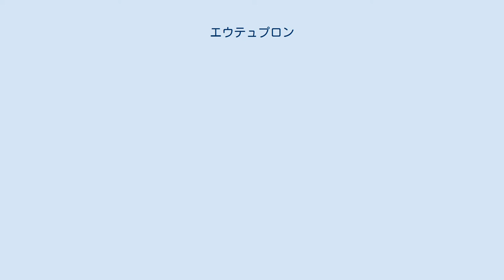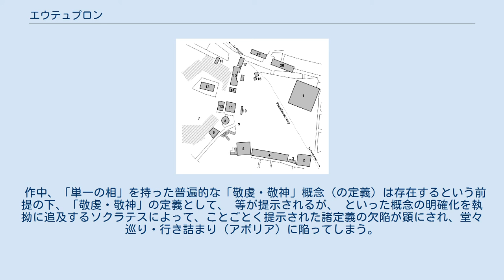エウテュプロン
『エウテュプロン』（エウテュプローン、希: Εὐθύφρων、英: Euthyphro）とは、プラトンの初期対話篇の1つ。
副題は「敬虔について」。
 紀元前5世紀におけるアテナイのアゴラ。
8の丸い建物（トロス）内に、プリュタネイオン（役所）はあった。
 紀元前399年、アテナイのアゴラに面したプリュタネイオン（役所）周辺にて。
 メレトスに「涜神罪」（神を冒涜した罪）で公訴され、その予審期間中の聴取のため、宗教犯罪の訴訟審理を行う役職アルコーン・バシレウスがいる、この場所を訪れていたソクラテス。
ここでエウテュプロンと出くわすところから、話は始まる。
 2人はソクラテスの事情について会話を交わした後、話題はエウテュプロンの話に移る。
なんでも彼が植民地ナクソス島で農業を行っていた際、現地の日雇い人が自分たちの奴隷の一人を殺してしまったため、アテナイの聖法解釈者に扱いを尋ねるべく使いを出した。
その間、エウテュプロンの父親は日雇い人を縛って溝に放置していたが、まったく世話をしなかったため死なせてしまった、そのため、殺人罪で父親を訴えに来たのだという。
 当人である父や、身内の者たちは、「父親は直接被害者を殺めたわけでもないし、被害者は人殺しでもあるのに、ましてや息子が父親を殺人罪で訴えるなど不敬虔だ」と怒っているらしいが、エウテュプロン本人は、彼らは敬虔・不敬虔に関する神々の法を知らないと、意に介さない。
 ソクラテスはエウテュプロンが敬虔・不敬虔をそれほど正確に知っているのか尋ねると、エウテュプロンは当然だと応じる。
こうして「敬虔」にまつわる問答が開始されることになる。
 最終的に議論が行き詰まり、ソクラテスが再度一からの問答を要請するも、エウテュプロンは用事があると帰ってしまい、ソクラテスが嘆くところで話は終わる。
 自分の智恵にうぬぼれている相手に対して、ソクラテスが表面上は褒め称えつつ問答に持ち込み、その無知を暴いていくという、エイロネイア（イロニー）の手法が典型的に描かれる。
 また本篇は、初期対話篇に頻出する、論題に結論が出ず行き詰まったまま問答が終わる、いわゆる「アポリア的対話篇」の1つでもある。
 中期末の対話篇『テアイテトス』は、ソクラテスが「メレトスに訴えられたのでこれからバシレウスの役所へ行かなければならない」と言って終わる（そして、その翌日、後期対話篇『ソピステス』『政治家』の対話が行われた設定になっている）。
また『クラテュロス』では、ソクラテスが「今朝エウテュプロンと長時間一緒にいて話を傾聴し、彼が自身の知恵を自分(ソクラテス)に乗り移らせた」と述べる場面がある。
 したがって、本篇を含むソクラテス最後の年（紀元前399年）を描いた8つの対話篇の時間設定は、 （↓翌日） （↓数日（数週間）後） （↓30日後） の順となる。
 ソクラテスとエウテュプロンは、「敬虔」（敬神）が何であるかについての問答を繰り広げていくが、ソクラテスの執拗な追及によって、エウテュプロンの説明はごとごとく破綻してしまう。
そうこうする内に、エウテュプロンは用事があると言って帰ってしまい、ソクラテスが嘆くところで話は終わる。
 原典には章の区分は無いが、慣用的には20の章に分けられている。
以下、それを元に、各章の概要を記す。
 役所周辺でソクラテスとエウテュプロンが遭遇。
ソクラテスは、メレトスというよく知らない青年に「青年達を堕落させた」旨で公訴された事情を説明。
 ソクラテスは、メレトスが「ソクラテスが新奇な神々を創作して古来の神々を礼拝しない」ことで、青年達を堕落させていると主張していることを説明。
エウテュプロンは中傷目的の公訴だと指摘。
自分も民会で神々について語り予言でもすると、内容が正しくても妬みで気違い扱いされて嘲笑されると言う。
 ソクラテス、アテナイ人はエウテュプロンのような孤高の者には無関心だが他人を自分と同類にしようとする者には腹を立てるので、自分が後者の側だと思われていて、これが中傷・嘲笑目的ではなく本気の公訴だったとしたら心配だと言う。
 話題はエウテュプロンの訴訟へ。
エウテュプロン、日雇い人を死なせてしまった父を殺人罪で訴えに来た旨を説明。
父や身内は自分を不敬虔だと非難し反発しているが、彼らは敬虔・不敬虔（敬神・不敬神）についての神々の法を知らないと意に介さない。
ソクラテス、エウテュプロンはそれを正確に知っているのか問うと、エウテュプロンは当然だと応じる。
 敬虔・...